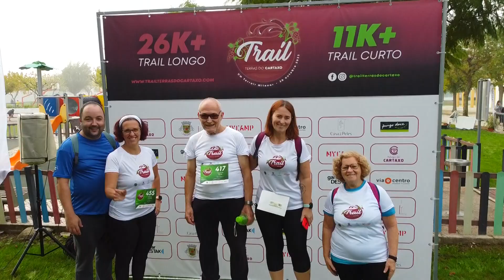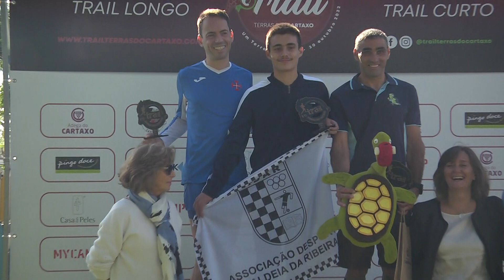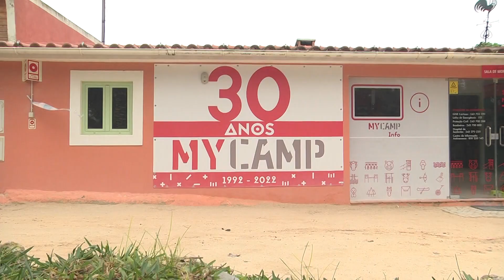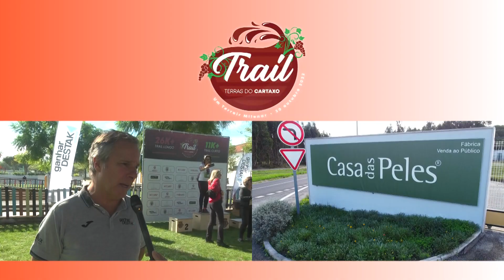1º Trail Terras do Cartaxo - 30 outubro 2022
Produzido por PCCA.